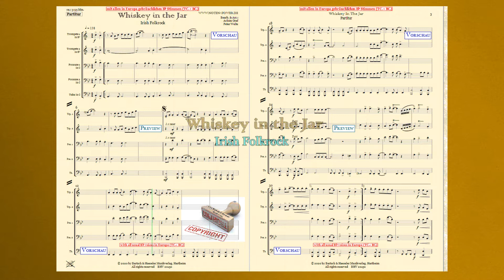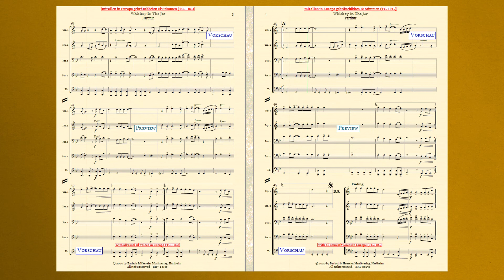20150, Whiskey In The Jar, für Blechbläserquintett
Whiskey In The Jar, Irish Folkrock
für Blechbläserquintett

Partitur & Einzelstimmen:
Trompete (Flügelhorn) 1 + 2 in Bb
Posaune 1+2 in C/Bb
Tuba in C/Eb/Bb
incl.
Einzelstimmen Schweiz: [TC.]
Voix Française / Benelux: [BC.]

Bearb & Arr.:
Achim Graf
Peter Welte

Bestell. Nr.: / Order No.:
BHV 20150